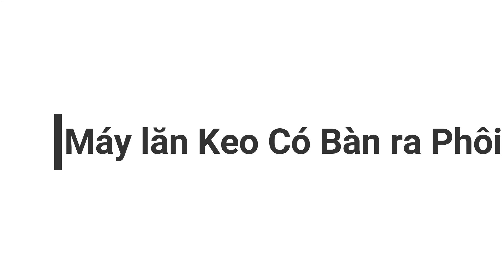Máy Lăn Keo 2 mặt có bàn rulo đỡ ván quá tiện lợi SMBL 482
Máy Lăn Keo 2 mặt có bàn rulo đỡ  ván quá tiện lợi SMBL 482#quocduy#semac
► Xem thêm: